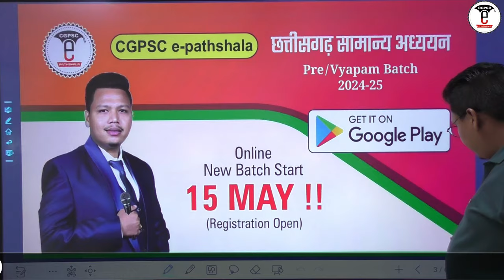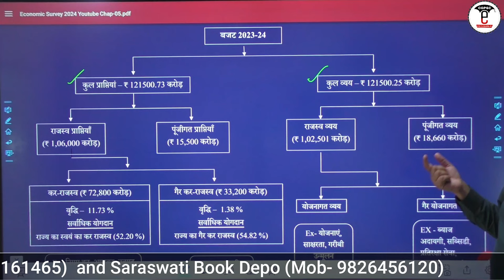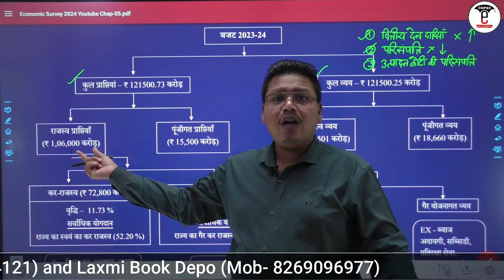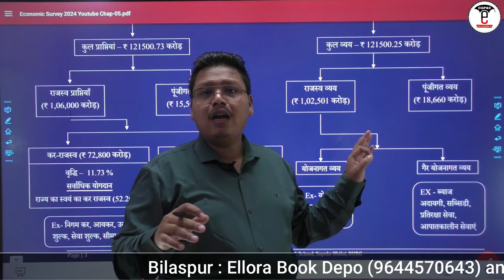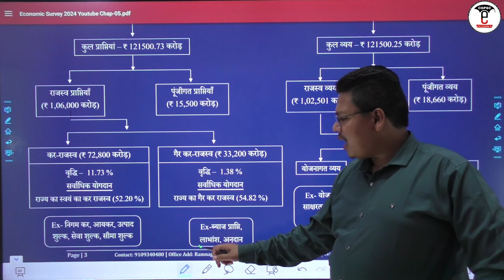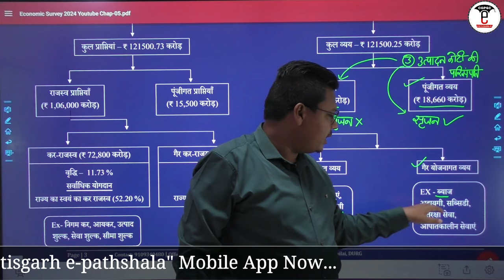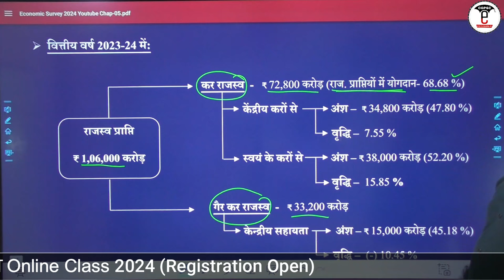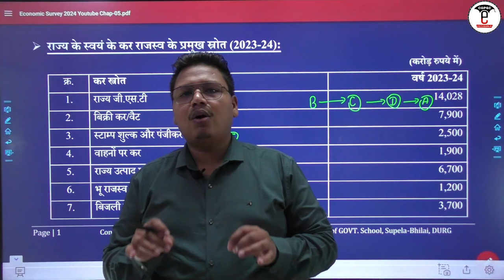छत्तीसगढ़ आर्थिक सर्वेक्षण 2023-24 (अध्याय-5: लोक वित्त) |CG Economic 2023-24